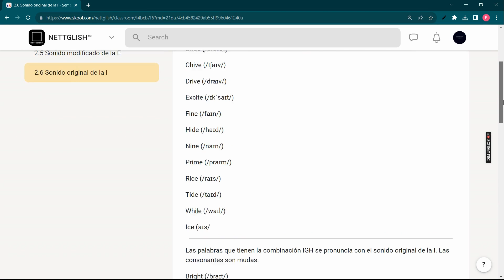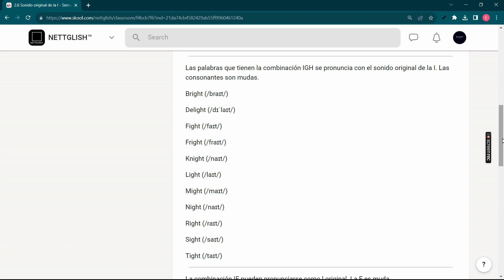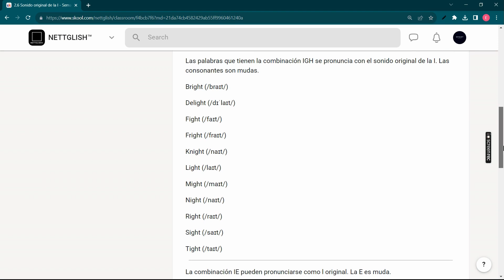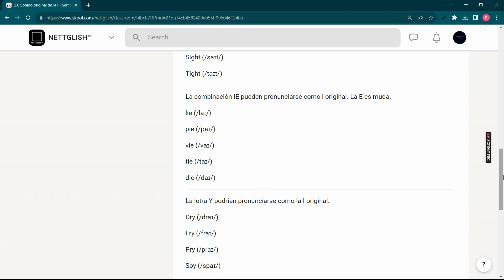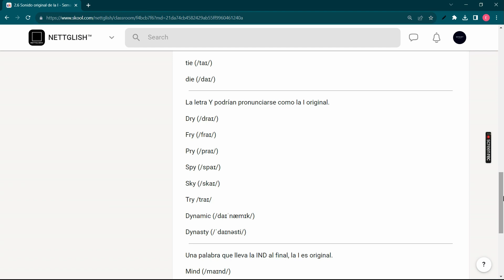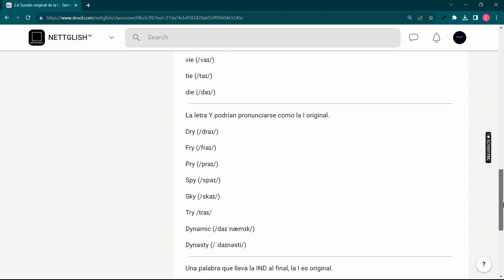Curso de pronunciación en inglés - Lección 6: El Sonido original de la I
El sonido original de la letra vocal I es “aɪ”.

Cuando una palabra termina en E y antes viene una I + consonante, entonces la E es muda y la I se pronuncia con su sonido original. ( no sucede asi en todos los casos)

Bite (/baɪt/)

Bride (/braɪd/)

Chive (/tʃaɪv/)

Drive (/draɪv/)

Excite (/ɪkˈsaɪt/)

Fine (/faɪn/)

Hide (/haɪd/)

Nine (/naɪn/)

Prime (/praɪm/)

Rice (/raɪs/)

Tide (/taɪd/)

While (/waɪl/)

Ice (aɪs/

Las palabras que tienen la combinación IGH se pronuncia con el sonido original de la I. Las consonantes son mudas.

Bright (/braɪt/)

Delight (/dɪˈlaɪt/)

Fight (/faɪt/)

Fright (/fraɪt/)

Knight (/naɪt/)

Light (/laɪt/)

Might (/maɪt/)

Night (/naɪt/)

Right (/raɪt/)

Sight (/saɪt/)

Tight (/taɪt/)

La combinación IE pueden pronunciarse como l original. La E es muda.

lie (/laɪ/)

pie (/paɪ/)

vie (/vaɪ/)

tie (/taɪ/)

die (/daɪ/)

La letra Y podrían pronunciarse como la I original.

Dry (/draɪ/)

Fry (/fraɪ/)

Pry (/praɪ/)

Spy (/spaɪ/)

Sky (/skaɪ/)

Try /traɪ/

Dynamic (/daɪˈnæmɪk/)

Dynasty (/ˈdaɪnəsti/)

Una palabra que lleva la IND al final, la I es original.

Mind (/maɪnd/)

Kind (/kaɪnd/)

Blind (/blaɪnd/)

Find (/faɪnd/)

Grind (/ɡraɪnd/)

Wind (/waɪnd/)

Behind (/bɪˈhaɪnd/)

Remind (/rɪˈmaɪnd/)

Unwind (/ʌnˈwaɪnd/)

Mankind (/ˈmænˌkaɪnd/)